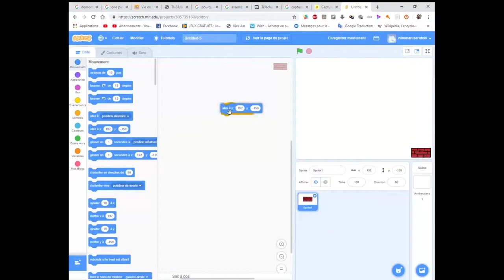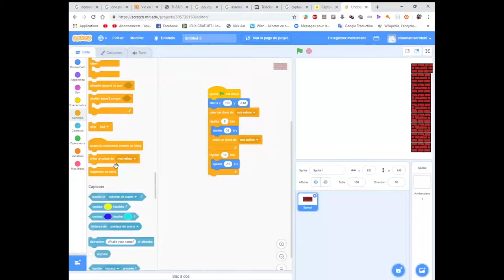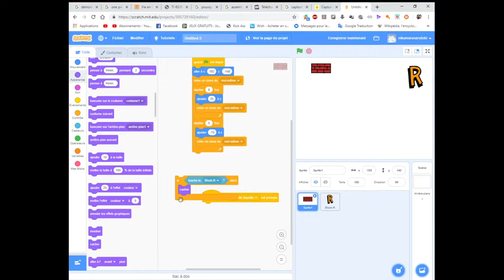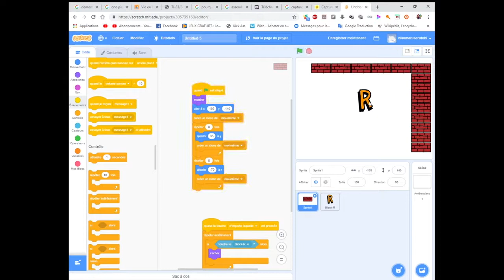Construire et détruire un mur sur Scratch - InterCycles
Ce tutoriel permet de construire et/ou détruire un mur sur scratch 3.
Le construire en clonant des briques puis en les changeant de place.
Le détruire en utilisant le capteur qui détecte si la brique est touchée.